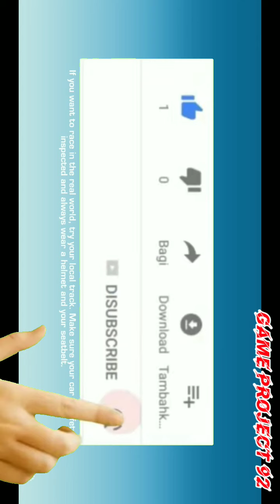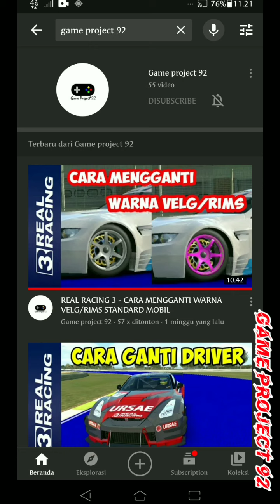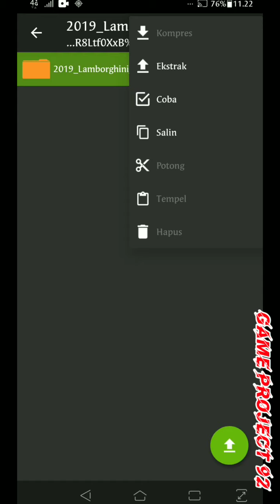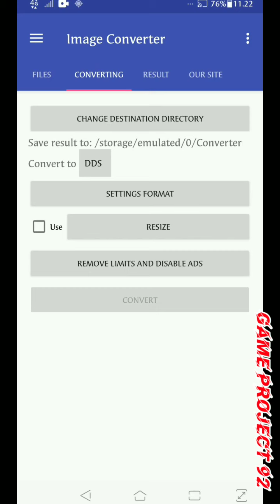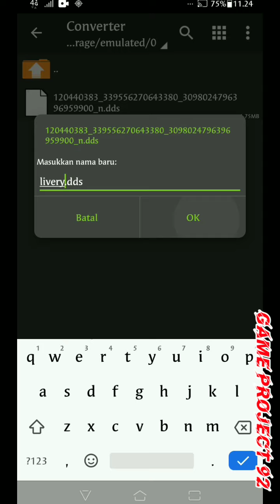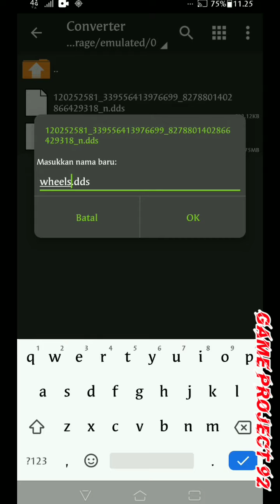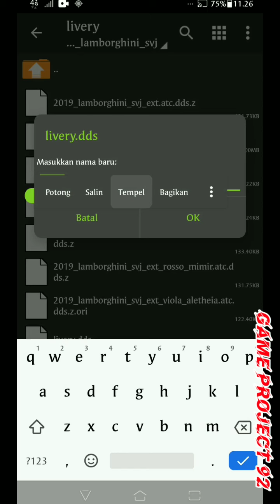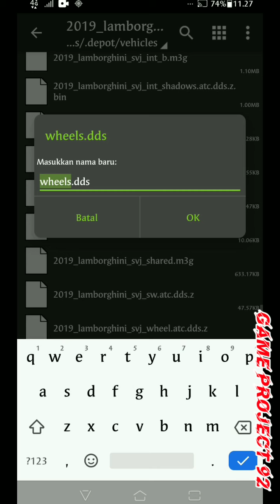REAL RACING 3 - LAMBORGHINI SVJ LIVERY DRAGON BALL FULL PACK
Yoo Mamen.. kali ini kita digarasi aja dulu ya

oprak oprek file.karena kita akan coba mengganti livery dari mobil lamborghini simak terus videonya ya..

Untuk Passwordnya ada pada bagian video
tonton videonya sampai full ya..
skip dikit lewat tuh passwordnya...

Selamat mencoba n semoga berhasil 👍🏼